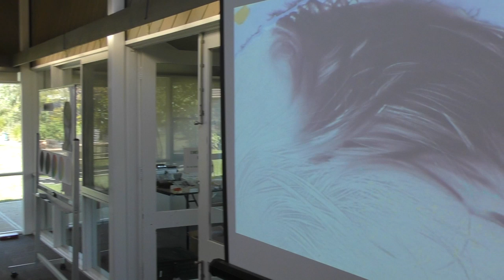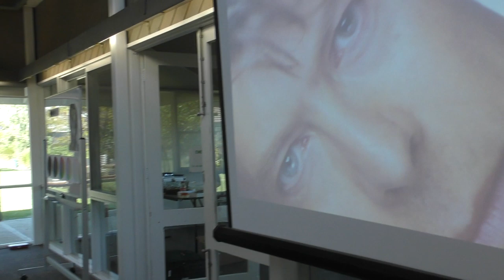Dru Blair Portrait Class Highlights, Day 1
In this video we take a look at some highlights from Day 1 of the Dru Blair David Bowie Male Portrait Course in action, which we hosted from Thursday 28th November - Sunday 1st December.

For more artwork, courses and supplies visit us @